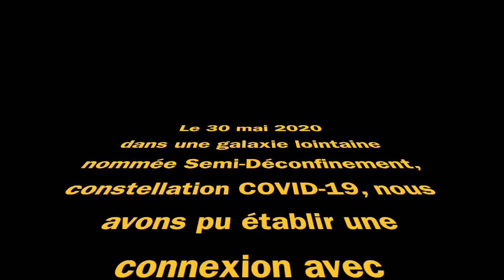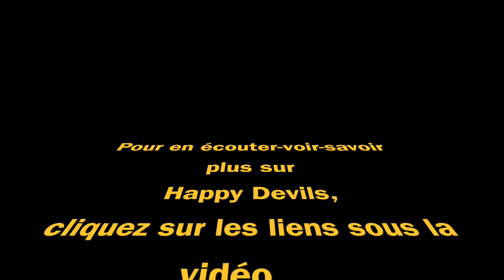Lily Westphal, Happy Devils, JAZZ360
Que vive la musique, nous en avons bien besoin ! Restez à portée de Jazz360, sur notre , sur Facebook ou sur Instagram, vous écouterez chaque jour les créations de nos artistes et dans les entrevues réalisées par Carole Simon-Tocah, ils nous parlent de cette expérience hors du commun. Merci pour votre soutien et vos témoignages d'attachement au festival JAZZ360, on ne lâche rien !
Aujourd’hui Lily Westphal, Happy Devils, enregistré le 30 mai 2020.

Notre Festival Jazz360 du mois de juin, nous l’attendions avec impatience : le groupe toulousain Høst , aux couleurs de fjord norvégien et de forêts d’automne et le jeu dialogué de Rémi Panossian & Nicolas Gardel Duo ; les envolées du Nefertiti Quartet et l’envoûtant Sylvain Rifflet avec son Troubadours pour les têtes d’affiche du 5 et du 6 juin ; et nous espérions le beau temps pour profiter des nombreuses formations venues illuminer les sept jours de Festival que Jazz360 proposait en cette année 2020 : Le IEP Quartet + Strings, Christian Paboeuf Quartet, The Bushmen, Cissy Street, le Big Band Carrément Jazz de Lormont, Tribal Poursuite, Crawfish Wallet, Mathieu Chazarenc "Canto" quartet, The Ambrassadors (concert Scènes d'été de la Gironde), Swing Affair... Suite à l'interdiction de rassemblements liée au Coronavirus , nous sommes malheureusement dans l'obligation de reporter la 11ème édition de Jazz360 à la période du 3 au 13 juin 2021. Nous discutons avec les artistes pour qu'ils puissent être reprogrammés intégralement en juin 2021, ce qui est à ce jour en très bonne voie.